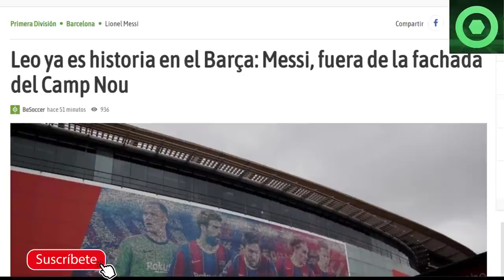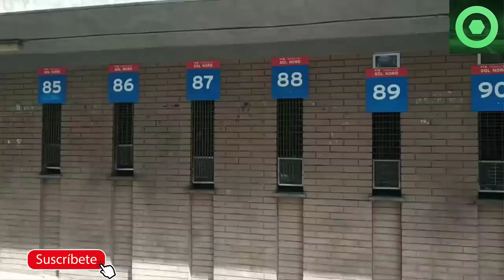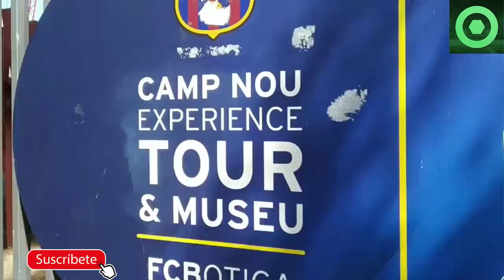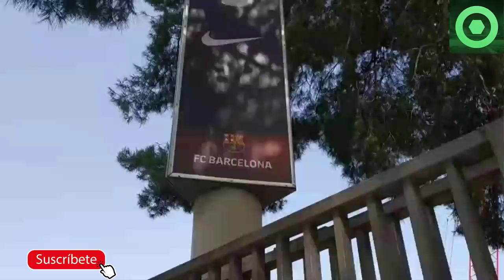🟥 MESSI FICHA por el PSG 🟥 JORGE MESSI SEÑALA al BARÇA 🔴 CIFRAS y DETALLES del CONTRATO PSG MESSI 🟥